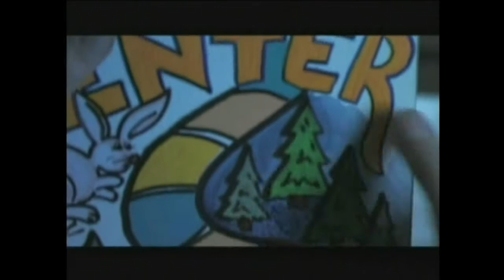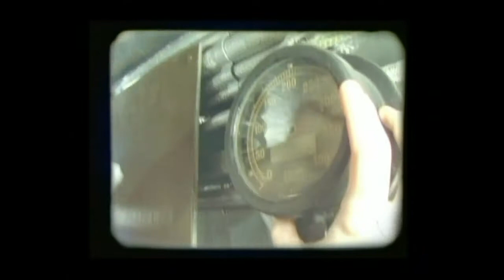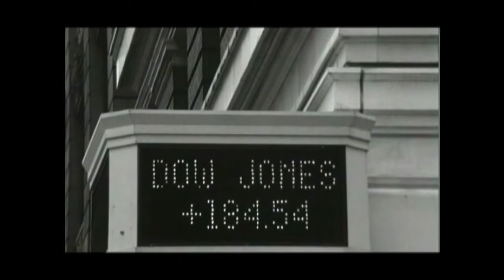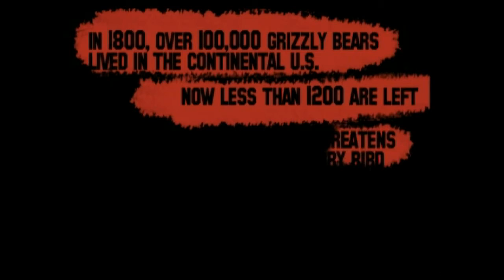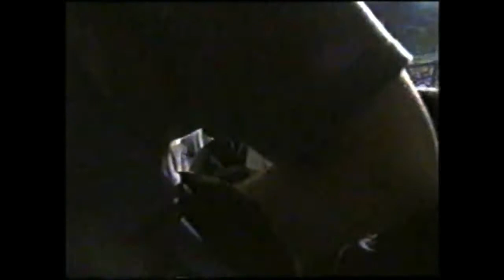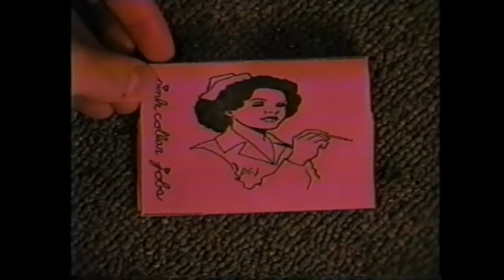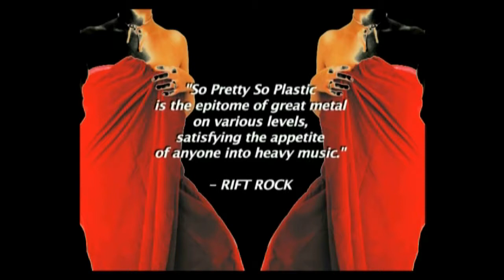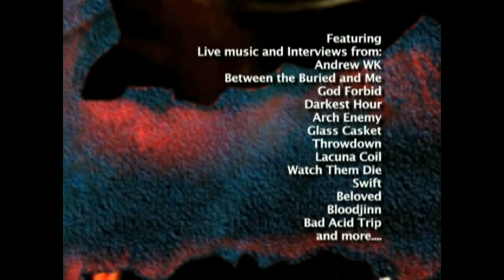First In Flight - A North Carolina Retrospective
All rights Forsaken Records.